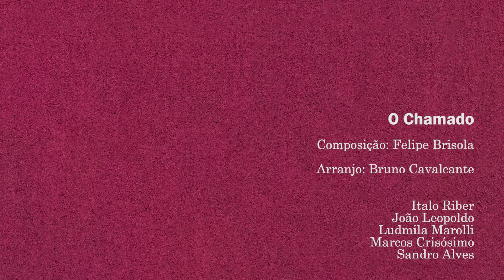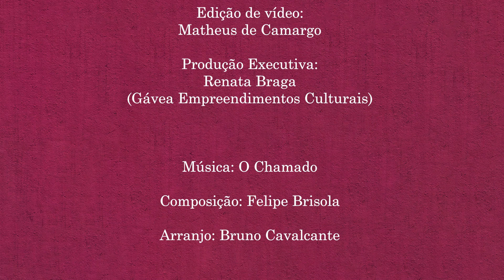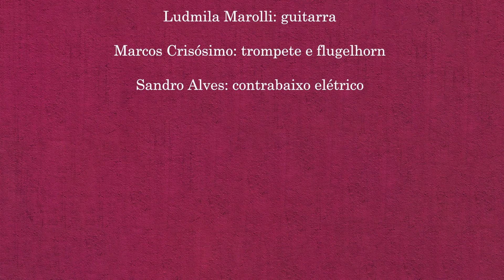Arrumação | O Chamado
Bem-vinda e bem-vindo ao projeto Arrumação!

Aqui você encontra gravações de músicas de compositores da região de Sorocaba, com formações e arranjos inéditos, criados especificamente para o projeto.

Neste vídeo, os instrumentistas Ítalo Riber, João Leopoldo (piano, rodhes, voz e assovio), Ludmila Marolli (guitarra), Marcos Crisósimo (trompete e flugelhorn) e Sandro Alves (contrabaixo elétrico) foram convidados para apresentar o arranjo inédito da composição “O Chamado”, de Felipe Brisola.

O projeto "Arrumação" busca ampliar a visão sobre a música instrumental, evidenciando a potência artística e a sua importância para a nossa região.

Ficha técnica:

::: Projeto Arrumação

Concepção e curadoria: Roberto Sgarbiero e Bruno Cavalcante
Direção musical e arranjos: Bruno Cavalcante
Captação de áudio e vídeo: Yuri Mavignier
Edição de áudio, mixagem e masterização: Yuri Mavignier
Edição de vídeo: Matheus de Camargo
Produção Executiva: Renata Braga (Gávea Empreendimentos Culturais)

Composição: Felipe Brisola
Arranjo: Bruno Cavalcante
Instrumentistas: Ítalo Riber (bateria), João Leopoldo (piano, rodhes, voz e assovio), Ludmila Marolli (guitarra), Marcos Crisósimo (trompete e flugelhorn) e Sandro Alves (contrabaixo elétrico)

::: Realização: Sesc Sorocaba